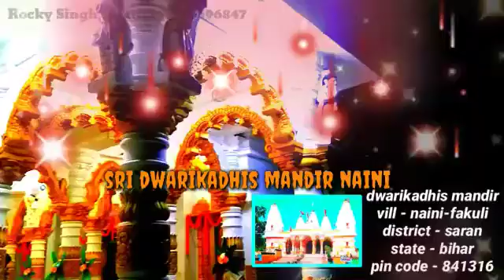16 August 2022(5)